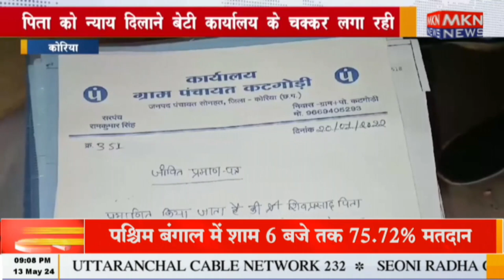कोरिया - जीवित व्यक्ति का बना मृत्यु प्रमाण पत्र